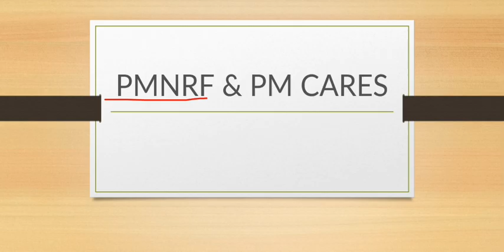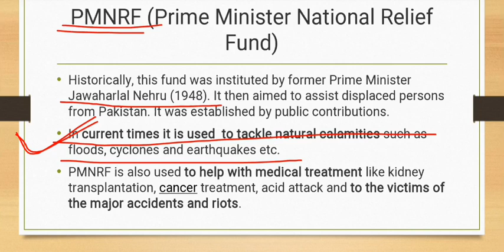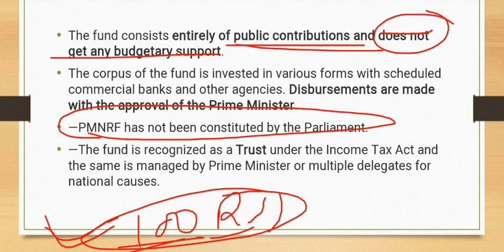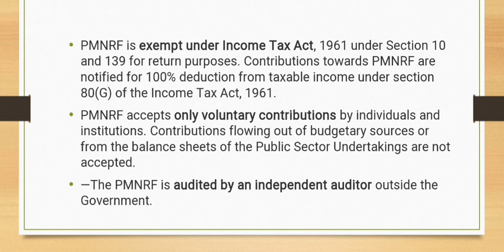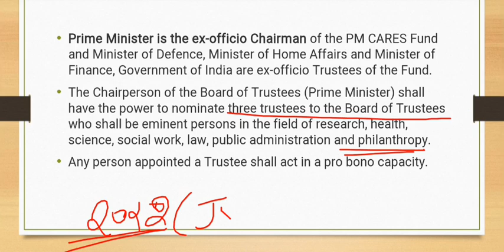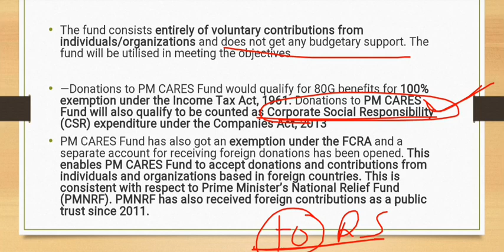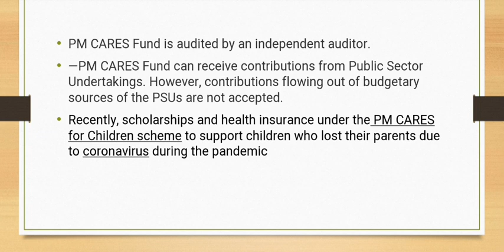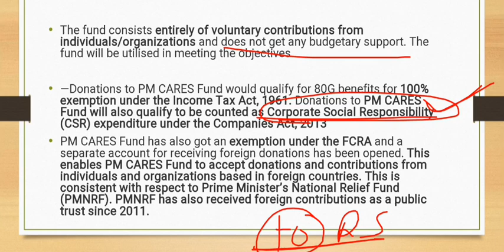PMNRF vs PM CARES Fund UPSC | What is PM Cares Fund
IN This Video we will explain about PMNRF & PM CARES

Thank You For watching This Video.If You Like This Video then like ,share with needy ones & Subscribe our Channel..If You Like This Video then like ,share with needy ones & Subscribe our Channel.